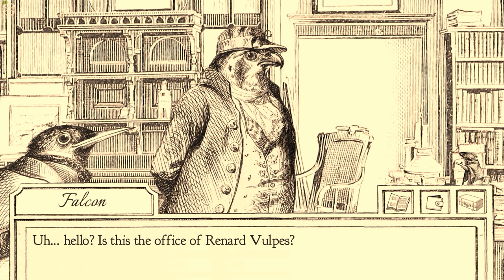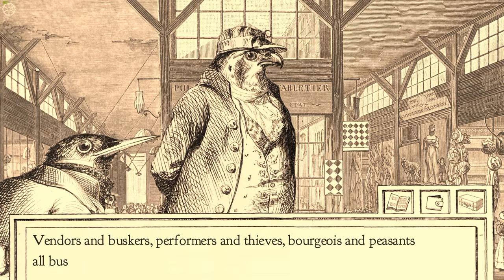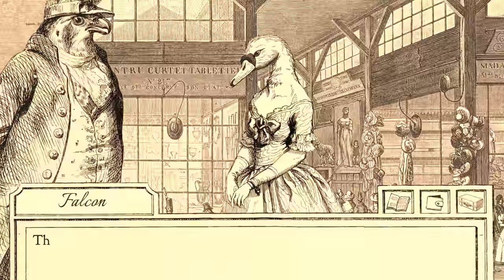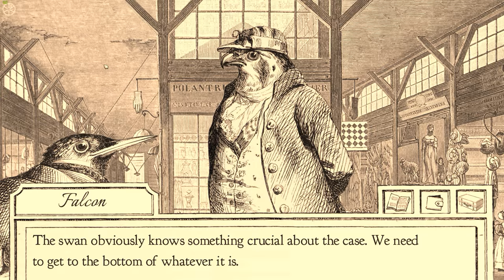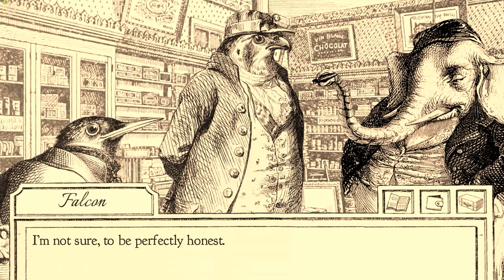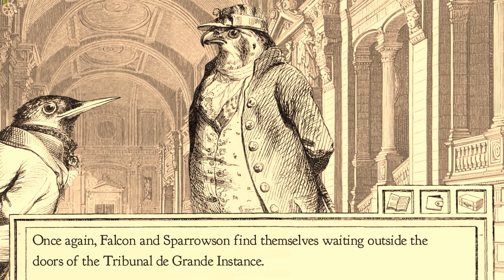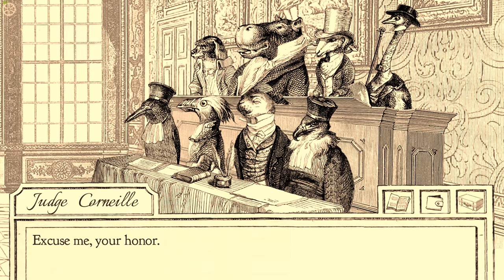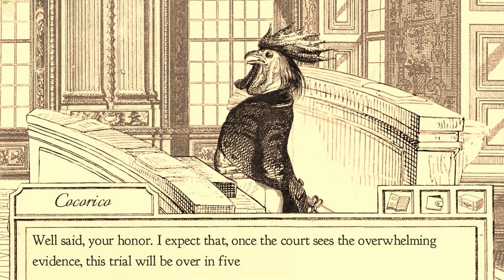Aviary Attorney 09 - Here comes the judge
Something is odd about our judge, but at least we pestered the chocolate guy again!